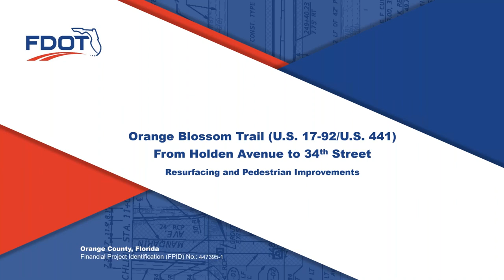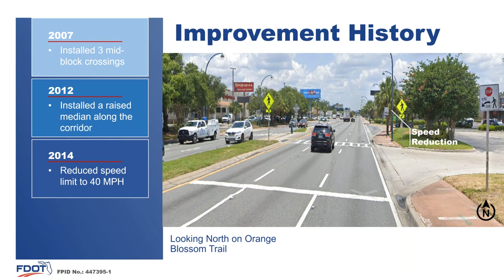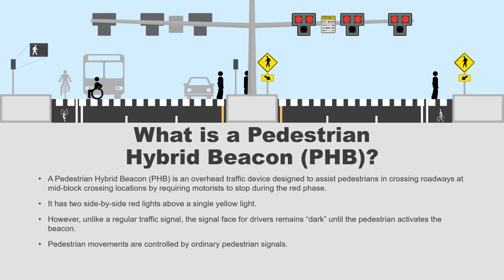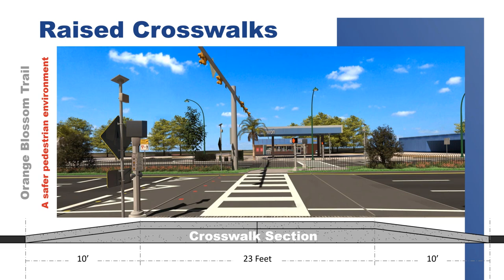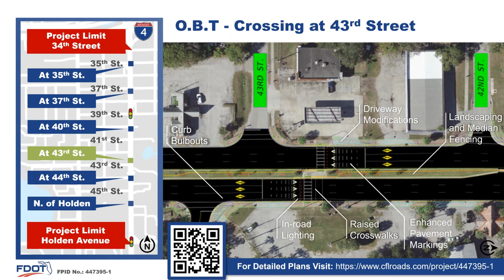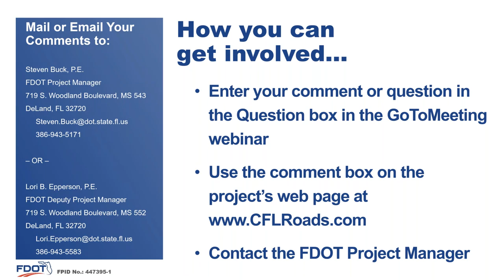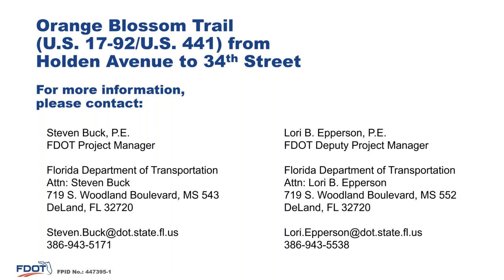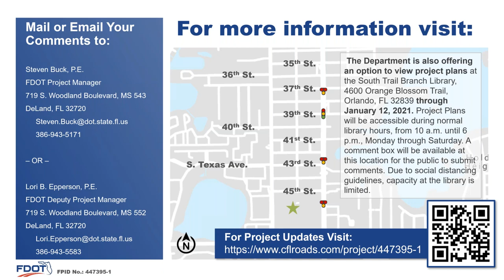2021-01-06 Public Meeting Recording